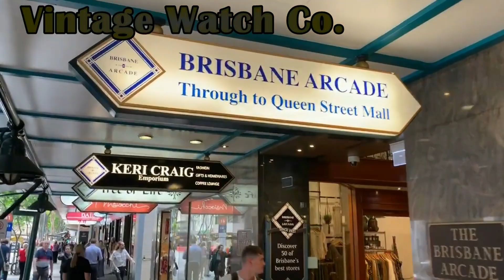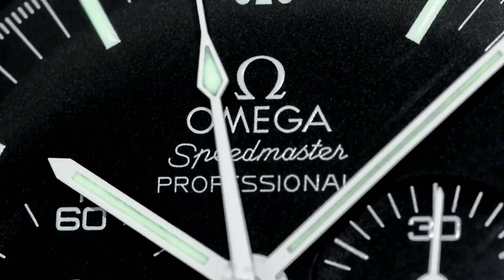NEW ROLEX WATCHES - How much more do you pay for a 1 year old Rolex ?